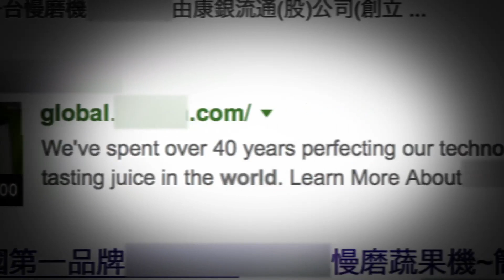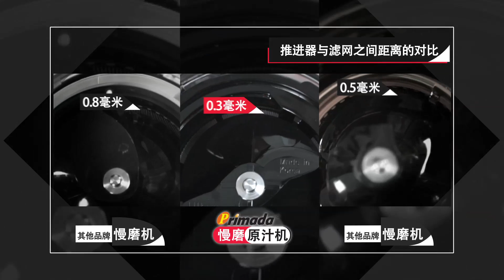Primada Slow Juicer 慢磨原汁机